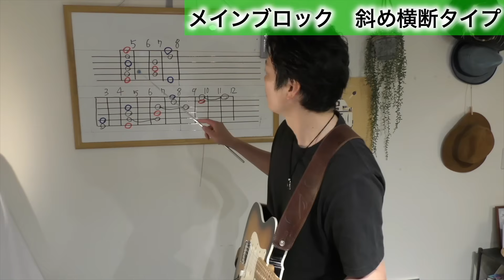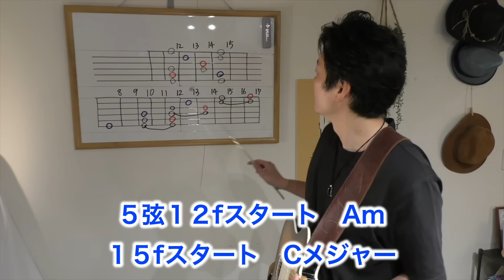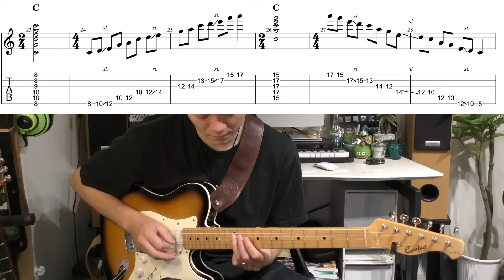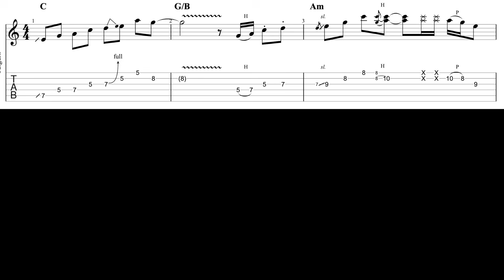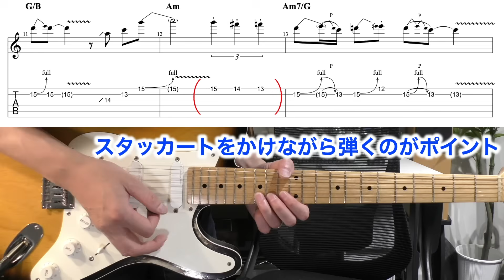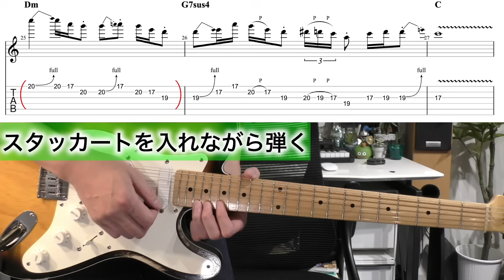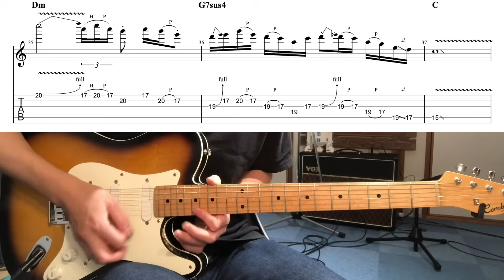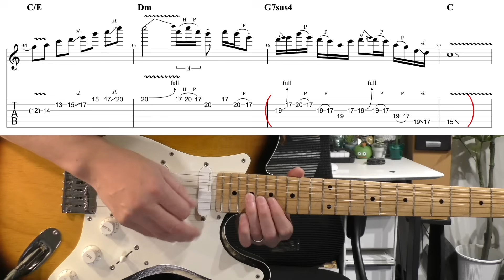【自由自在】ペンタトニックを端から端まで縦横無尽に弾くために、最高に効率の良い練習方法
【豊川雄也渾身の1stアルバム　"Circle of the World"】
CDのオンラインでのご購入ははこちら↓

自由にギターを弾きたい全ての方へ
前半が基礎練習編、後半は実践編です

目次

0:00 導入

02:06 基本の４つの動き

07:03 基礎トレーニング前半

13:17  基礎トレーニング後半

16:03 G,Emのキーでトレーニング

19:12 実践編、ソロ１

22:19 実践編、ソロ２

24:46 実践編、ソロ３

27:16 実践編、ソロ４

↓今回のトレーニングのTAB譜のダウンロード